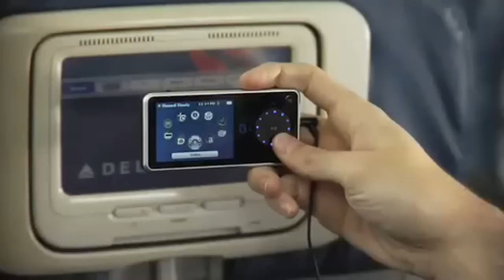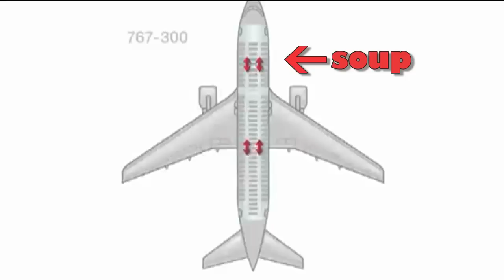Airplane Safety Video - Worm Hotel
An in flight safety video from Worm Hotel - Chris Hayward & Nat Saunders

MR BOX provides the viewer with the newbies, the prevalent, the avant-garde, the broadest spectrum but best quality comedy all in one place.  It not only is a showcase for new talent but also somewhere for popular comedians to try out new ideas and see how they're received.

Acts include: Worm Hotel, Jamie and Tash Demetriou, Steve Cumberland, Totally Tom, Nick Mohammed, Turtle Canyon, Nick Helm among many, many others